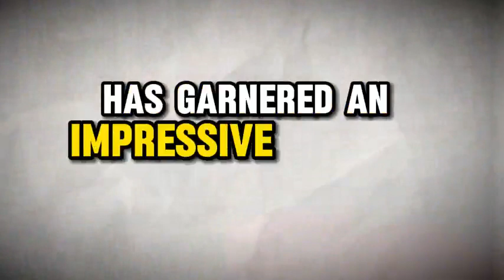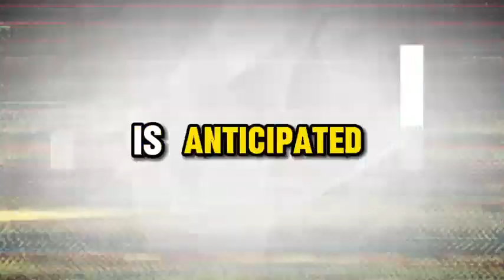Alita 2 trailer movie teaser news